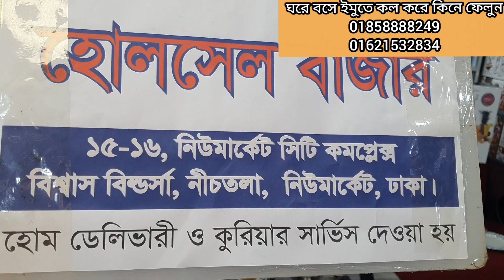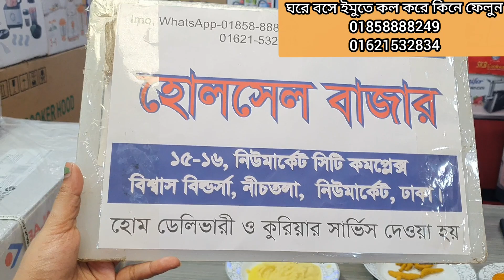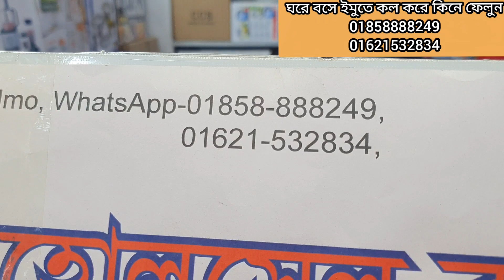ব্লেন্ডারের Boss🥰এক মুহূর্তে হলুদ ও আদা ব্লেন্ডার করুন ঘরে বসে।best blender machine in bd.